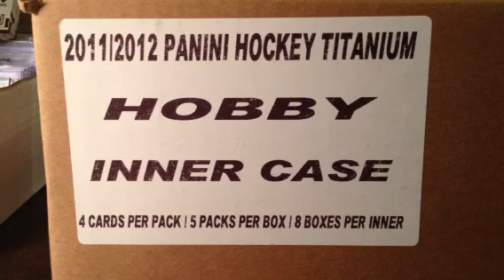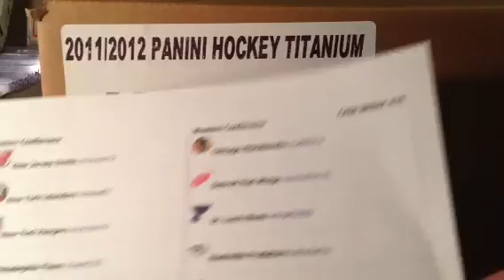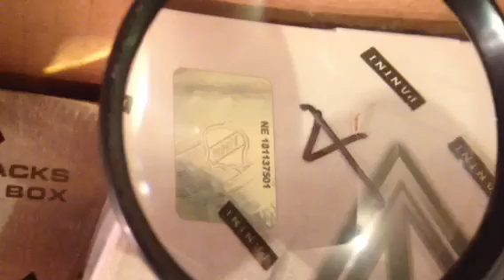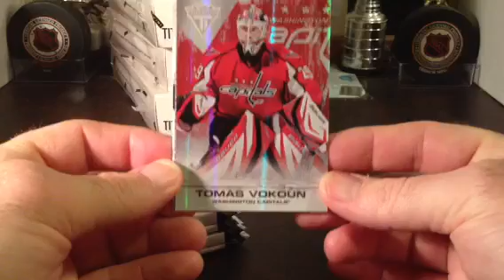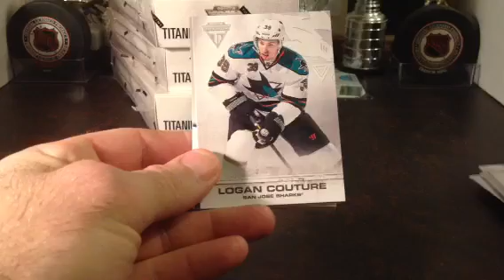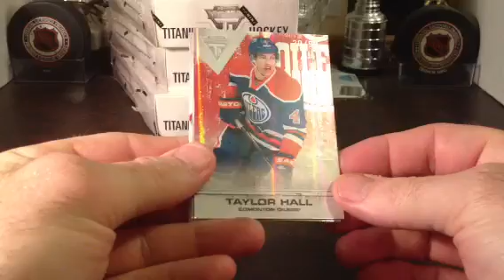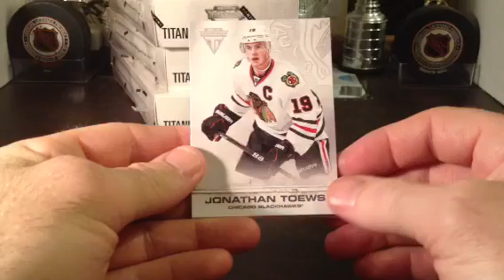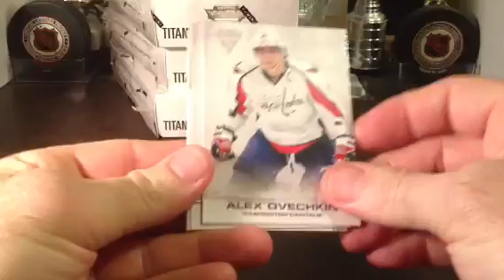BBB 78 Video 1